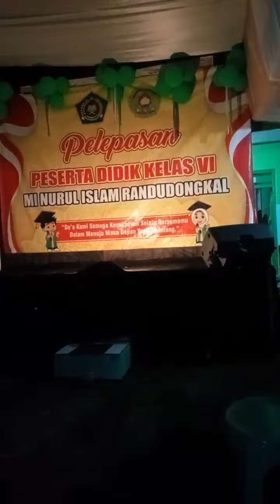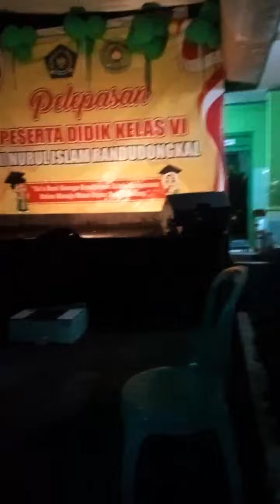cek sound buat besok